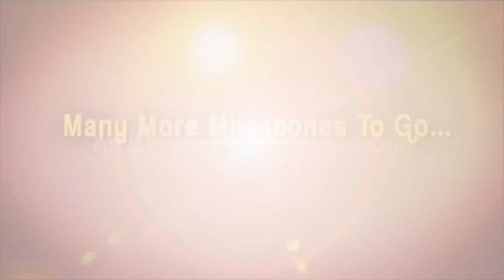వైసీపీ నేత భవాని శంకర్ ఘటనపై పీత అజయ్ ను అదుపులోకి తీసుకున్న ఎస్పీ || iDream News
SP Sudhir Kumar Reddy arrested the accused Peetha Ajay